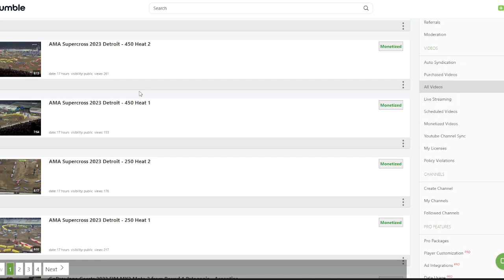AMA Supercross 2023 | Detroit - 250 + 450 Main Event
Litecoin adress : MSXAhvGuF6UsYz7JvKVnAMS2xD7SybWyEw
Dash adress : XndZoS8xBMT72XARqLpsqQfksuBU46Hiog